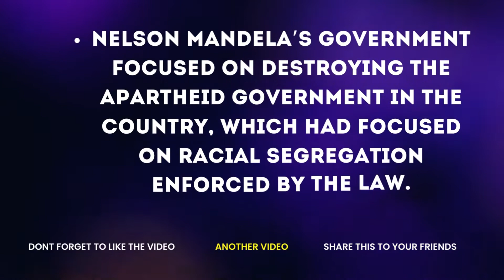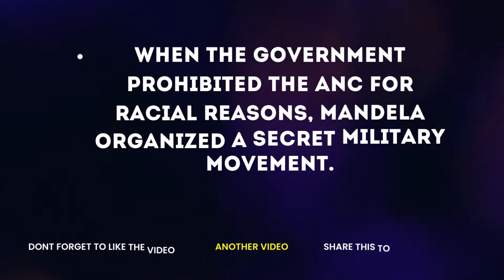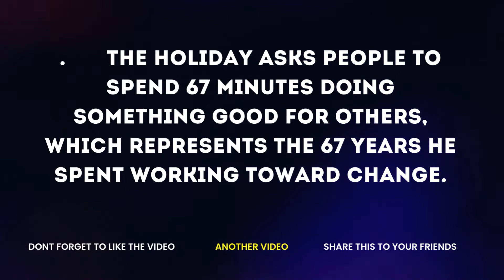Mandela's Interesting Facts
Mandela was a South African anti-apartheid
revolutionary and political leader who served
 as the first president of South Africa from 1994 to 1999.
He was the country's first black head of state and the first
 elected in a fully representative democratic election.
Born: July 18, 1918, Mvezo, South Africa
Died: December 5, 2013, Houghton Estate, Johannesburg, South Africa
Spouse: Graça Machel (m. 1998–2013), Winnie Mandela (m. 1958–1996),
 Evelyn Mase (m. 1944–1958)
 Nelson Mandela said
 “I have cherished the ideal of a democratic and free society in
which all persons live together in harmony and with equal
opportunities. It is an ideal which I hope to live and to achieve.
 But if needs be, it is an ideal for which I am prepared to die.”
My goal when selecting this topic for narration was to choose
the ones that had the biggest impact on me in the hope that they
 have a similar effect on you. Its filled with periods of
 incredible adversity in which some individuals managed to thrive
 in spite of. It's no wonder words of encouragement from history
are not difficult to find. It never ceases to amaze me how
applicable these are to the challenges we face today.
 We all face hardship in life but It's how we choose to respond
 to it that counts. I hope this video has at least one quote that
speaks to you and your current situation. We are not alone in this
 journey of life.

Thegreatquotesabouteducation,mandelaquotes,mandelaquotations,
mandelabestquotesaboutsuccess,inspiringquotes,motivationalquotaations,
nelsonquotesabouteducation,educationalquotations,mandelaquotationsforeveryone,
Quotes,Quotations,Bestquotes,motivationalquotes,
inspirationalquotes,wisequotes,greatquotations,bestquotations,
 lifechangingquotes,